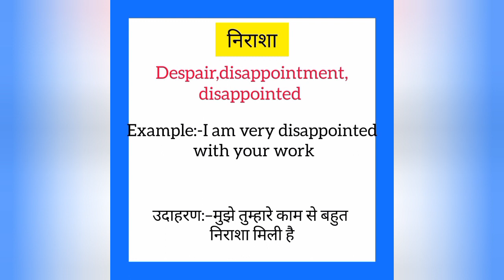Nirasha ka english mein kya kahate hain | निराशा को इंग्लिश में क्या कहते हैं | Disappointed meaning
Nirasha ko English me kya kahate hain
Nirasha को इंग्लिश में क्या कहते है

निराशा को इंग्लिश में disappointed कहते हैं
Nirasha ko English mein disappointed kahate hain